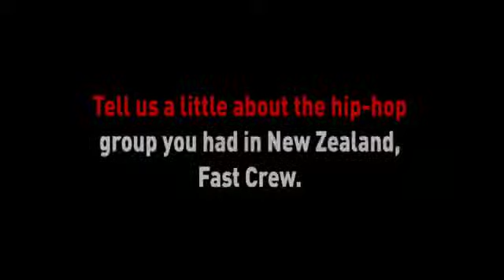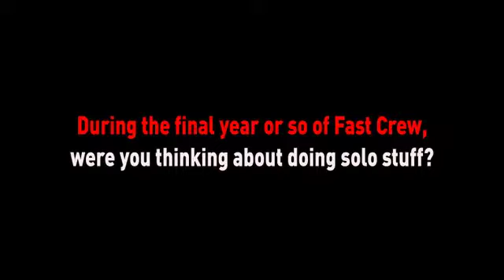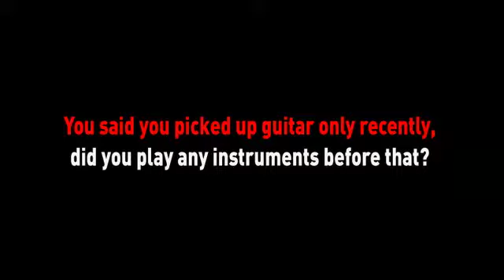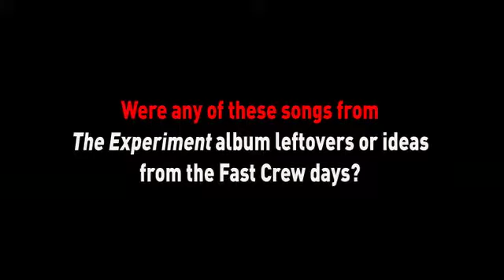Dane Rumble - Interview Part 1 (Last.fm Sessions)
Live from the Last.fm Studio